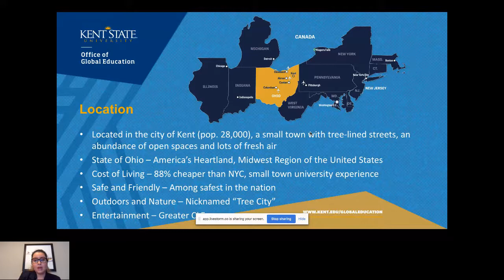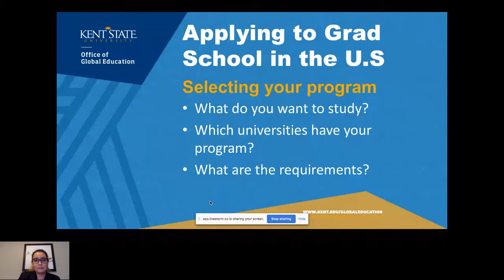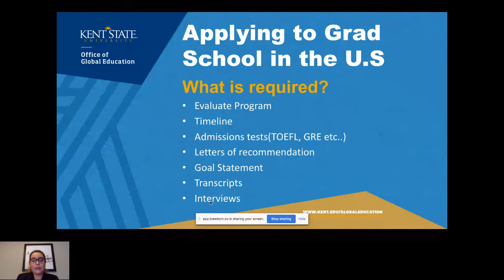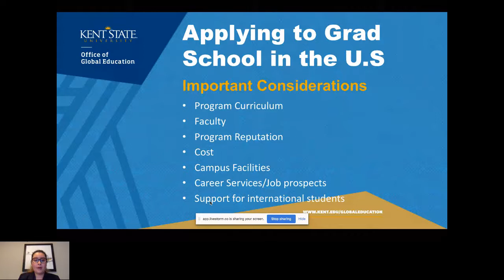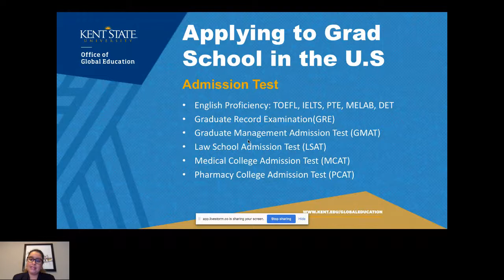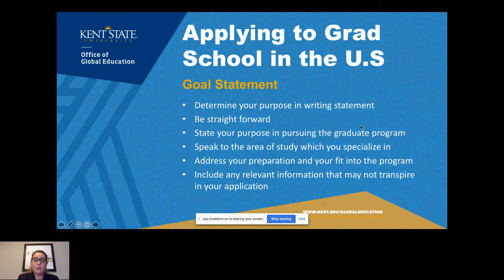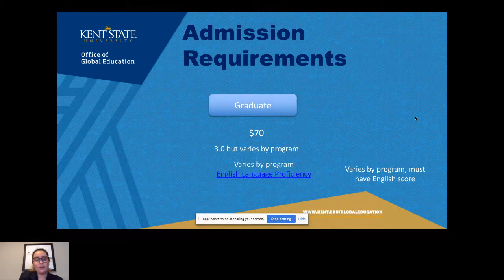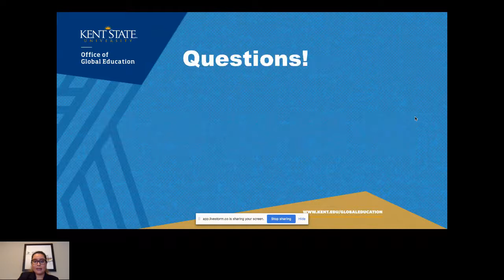Amerika'da Araştırma Üniversitesinde Yüksek Lisans ve Doktora Programlarına Nasıl Kabul Alırsınız?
Kent State University is a large public research university located in Ohio, USA with over 300 programs and majors at the bachelor, master and doctoral level.
The webinar will provide tips for students considering applying to to Master or Doctorate degrees in the U.S.